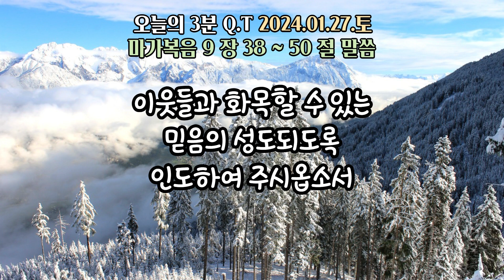오늘의3분큐티QT 20240127 [마가복음 9:38~50]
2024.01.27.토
말씀 : 마가복음 9:38~50
제목 : 형제를 실족하게 하는 죄를 버리고
           서로 화목하라 말씀하시는 예수님

하루 3분
소망합니다. ^^

본 영상은
작성합니다. ^^

Piano 우혜민